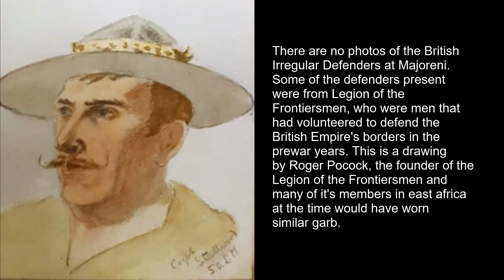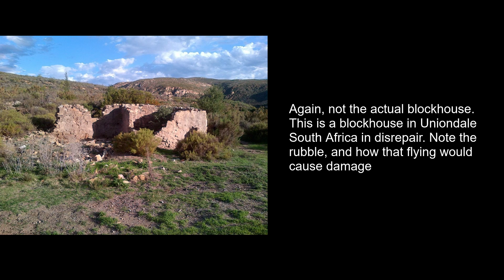Storming the Blockhouse - East Africa Coastal Area - 22nd of September, 1914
Rounds fly and metal sheets ring. This is the first proper rifle exchange of the coastal campaign.

Sources:
Military Operations East Africa Volume 1 by Charles Horden, British Crown 1941
Guerrillas of Tsavo by James Wilson, self published 2012
World War One The African Front by Edward Paice, Pegasus Book 2008

Photo Credit:
Bundesarchiv
Uniondale